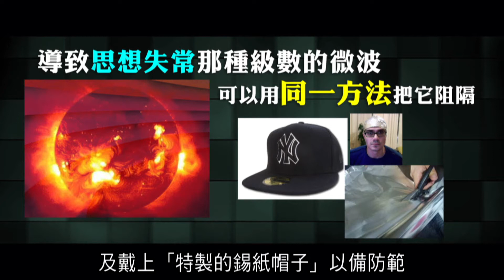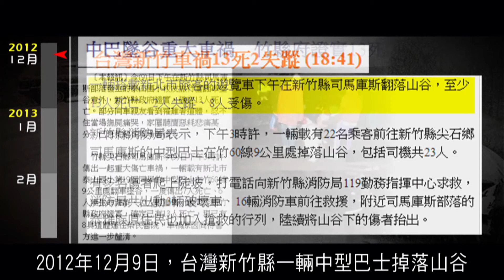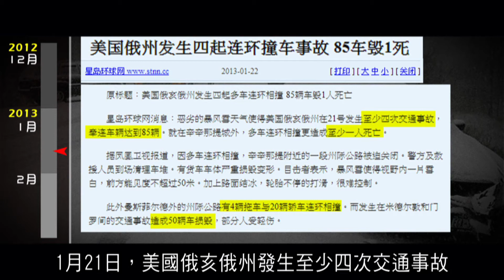2012榮耀盼望 Vol.162 Webbot應驗篇︰交通失事